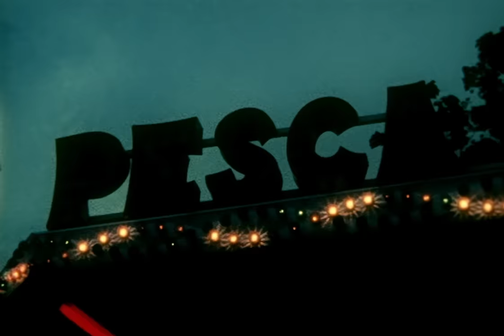Sophie Ellis-Bextor - Music Gets The Best Of Me (Video)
Music video by Sophie Ellis-Bextor performing Music Gets The Best Of Me. (C) 2002 Polydor Ltd. (UK)

Listen to "Murder On The Dancefloor" (as featured in the movie 'Saltburn')